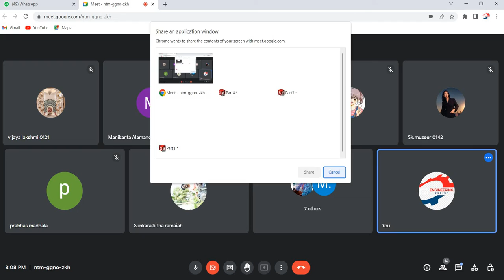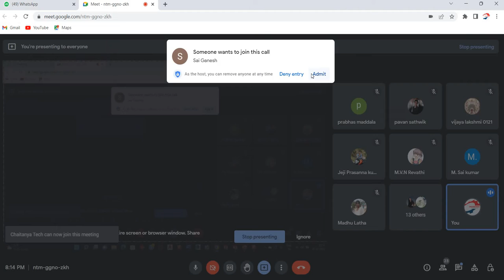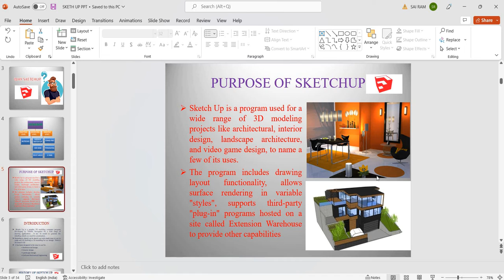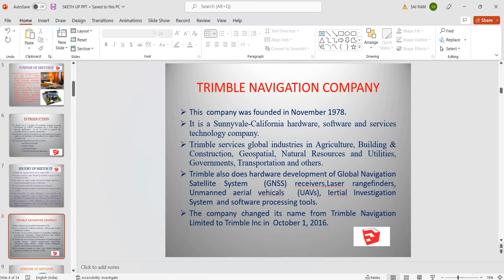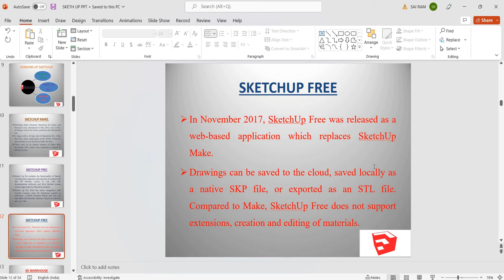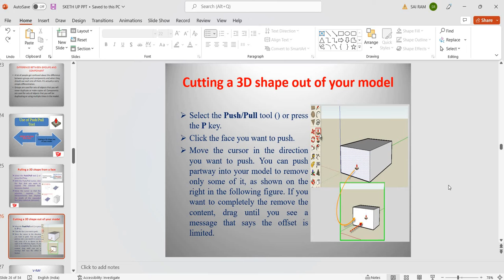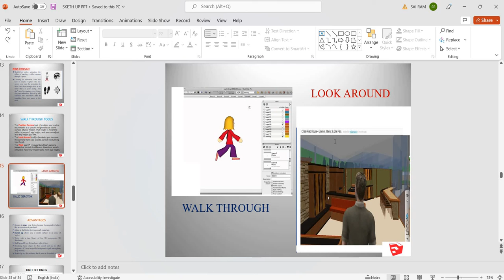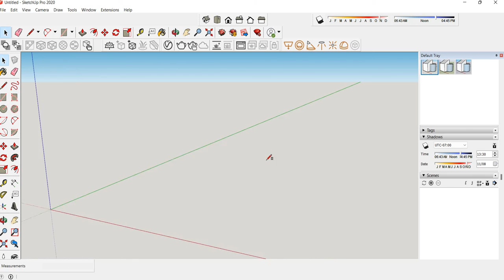GOOGLE SKETCHUP INTRODUCTION AND WORKING ENVIRONMENTAL UNITSETTINGS SHORTCUT KEYS ADVANTAGES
Sketchup is a 3D modeling program that can be used to create 3D objects in a 2D environment. Whether you plan to model for 3D printing or for other purposes, Sketchup offers all the tools needed to produce professional and quality results even for a beginner."TALENT COMPUTER INSTITUTE-CADCAM TRAINING CENTRE Provides a all short term and long term. Job oriented Mechanical Engineering Design courses.